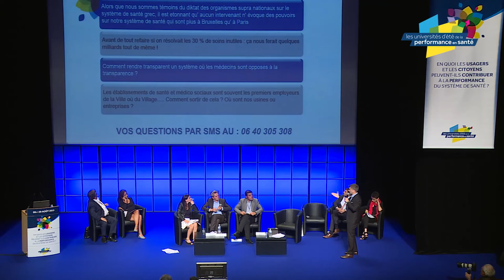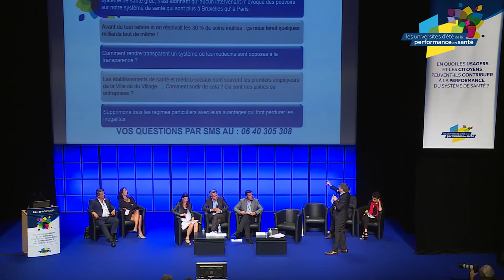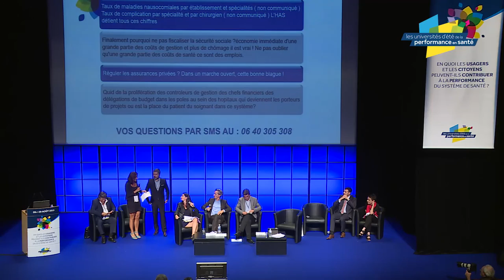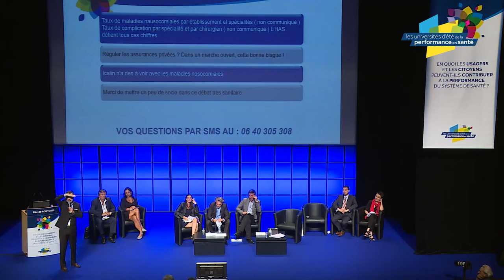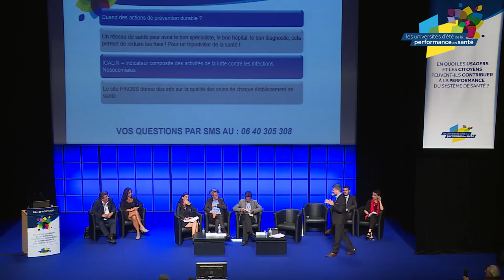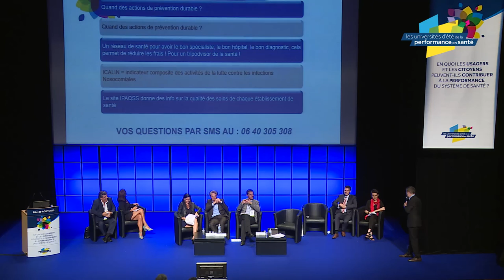Plateau-débats : Les citoyens peuvent-ils être acteurs (...) ?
Titre complet du plateau-débats : Les citoyens peuvent-ils être acteurs des orientations et financements des politiques de santé ?

Agnès VERDIER-MOLINIE, Directrice, Fondation iFRAP
Frédéric PIERRU, Chercheur en sciences sociales et politiques, CNRS-CERAPS (UMR 8026) - Comité de direction, Chaire Santé de Sciences Po Paris
Frédéric BIZARD, Economiste